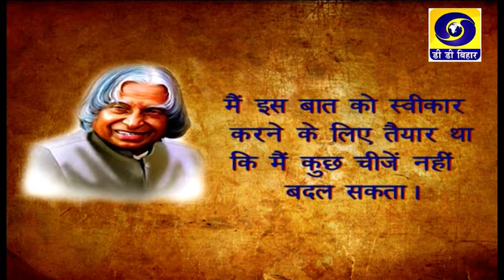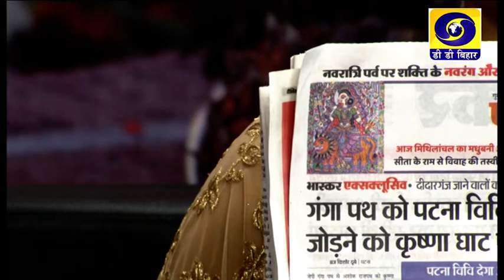Bihar Bihan | Vibha Lal | Mithila Painting